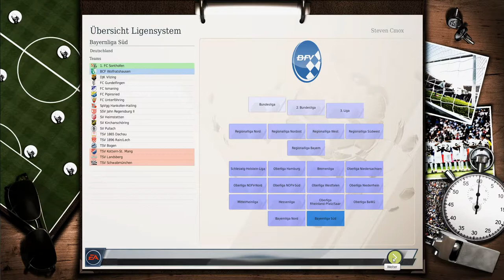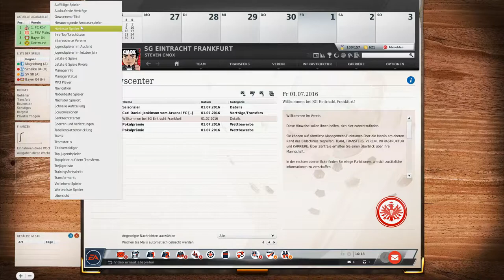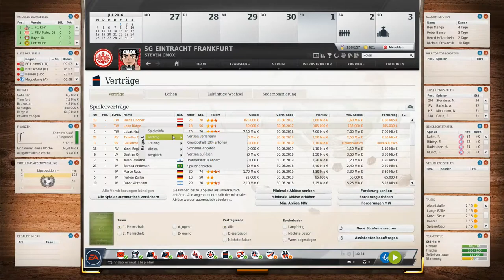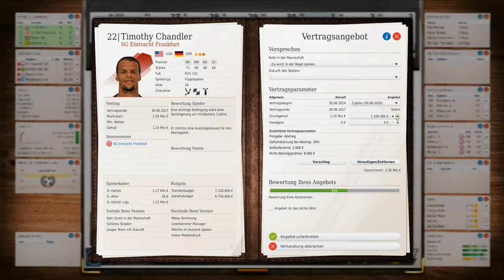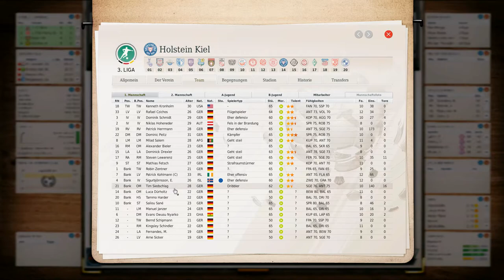Fußball Manager 17 | Karrieremodus [#1] - Start einer neuen Managerkarriere!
Let´s Play Fußball Manager 17! Fußball ist unser Leben!